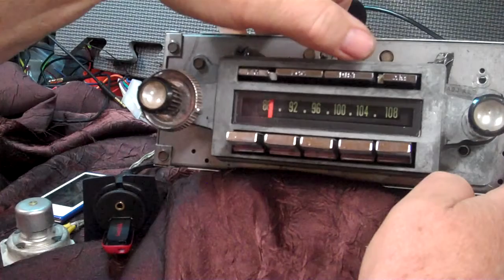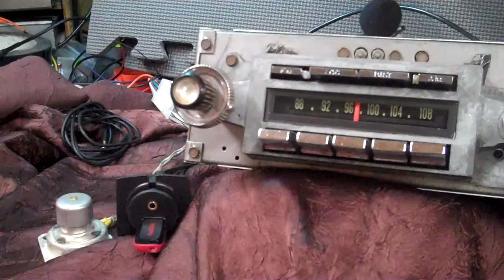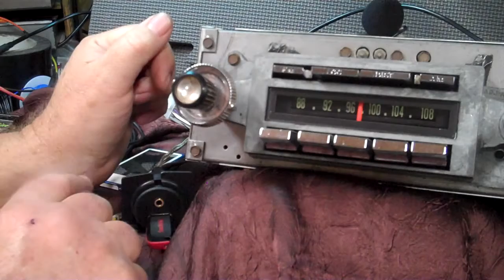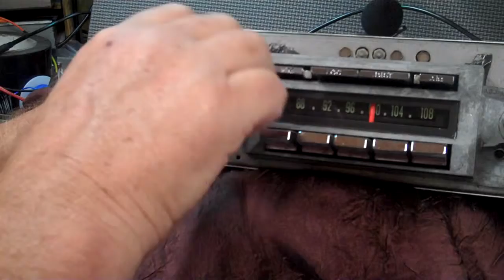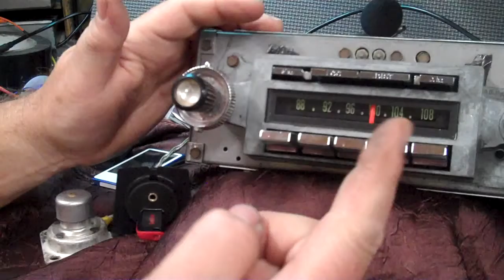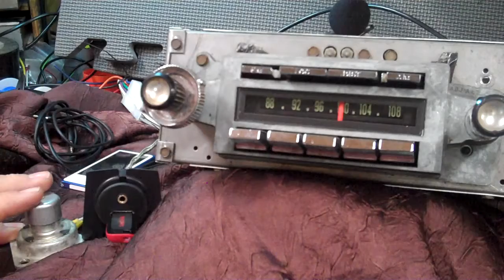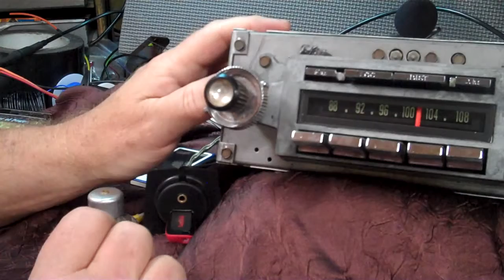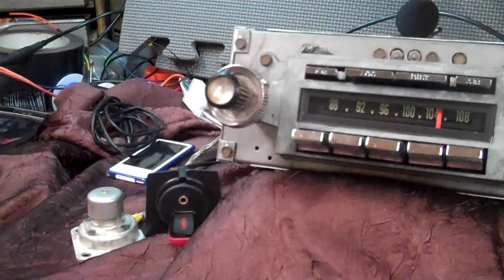Copy of 1967 Chrysler AM/FM original radio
Custom built by R & B Vintage Auto Radio with the Aurora Design Products now has AM/FM stereo/Aux input/USB port/Blue-Tooth with Voice Command, four channels 45 watts per channel, Sub pre line output for add a amp all in the original 1967 Chrysler radio. Get your radio updated to today.